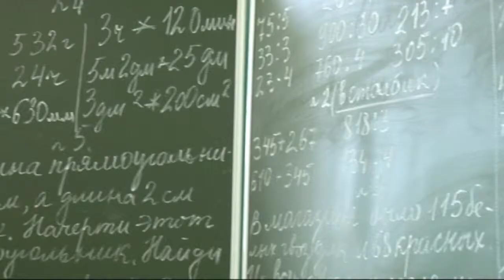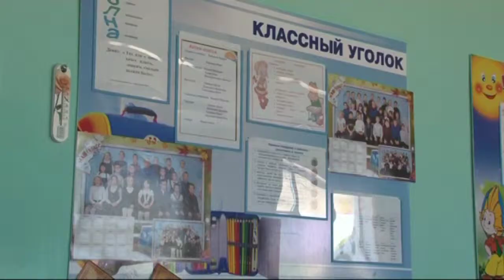Выпускной начальной школы. Один школьный день.